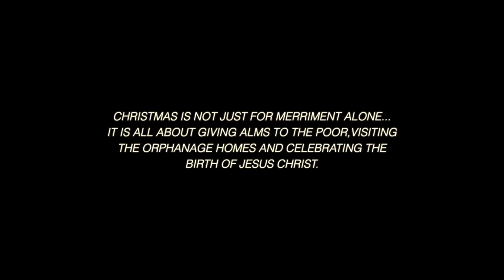Christmas Palava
Short movie on why we should celebrate Christmas.
featuring: Nonso Odogwu, Thelma Nwosu  Chichi Asasa, Frank Konwea